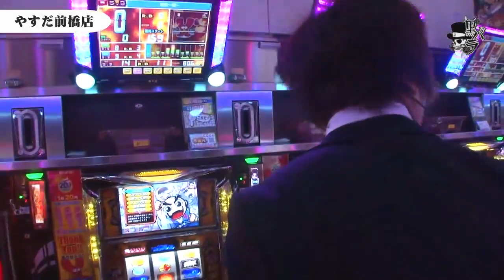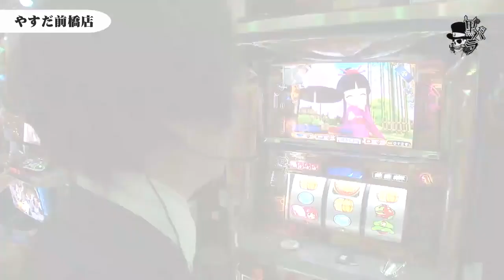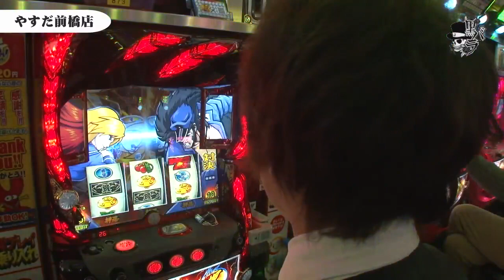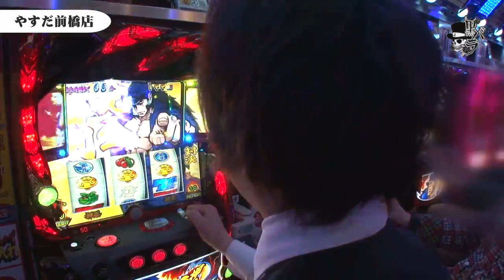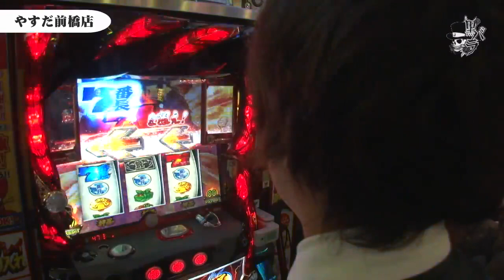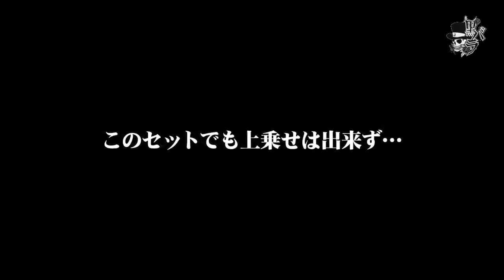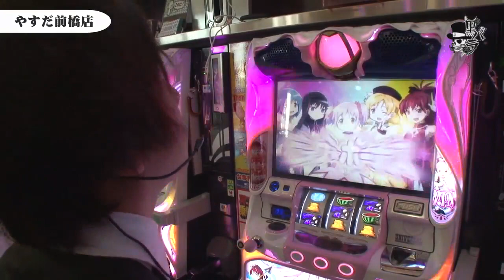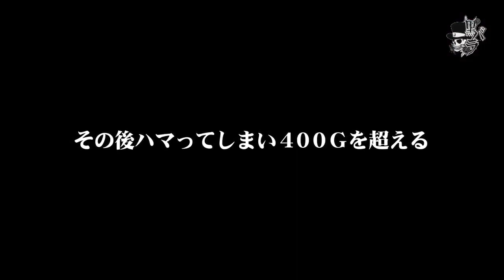リアルスロッター軍団黒バラ コウタロー やすだ前橋店#753【押忍！番長３】[ジャンバリ.TV][パチスロ][スロット]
黒バラ軍団新規メンバー募集中！
我こそは！と思う腕自慢の方、応募お待ちしています！

黒バラ軍団のコウタローがやすだ前橋店で実戦。ゾーン・天井・設定狙いと臨機応変に立ち回る。
【次回配信日：3月25日　小次郎　ニコニコ寝屋川南インター編】

■実戦台： 押忍！番長３、ＳＬＯＴ魔法少女まどか☆マギカ２